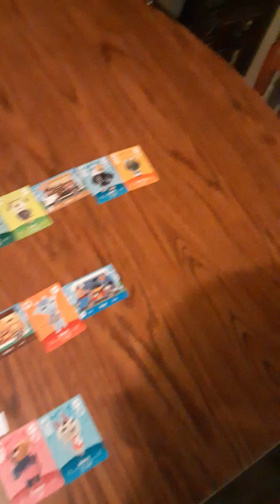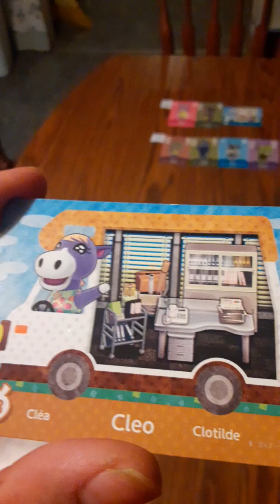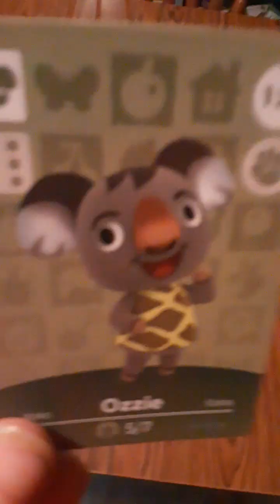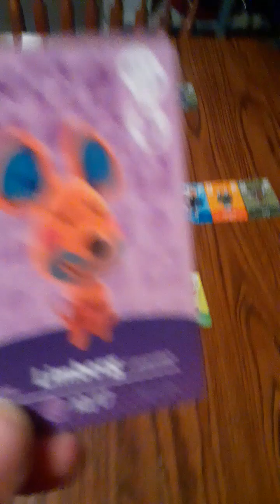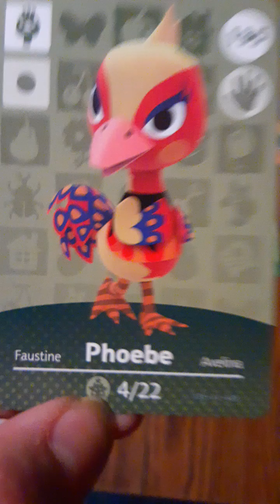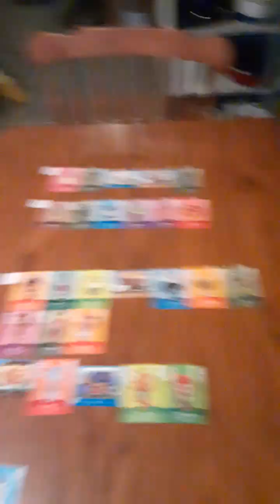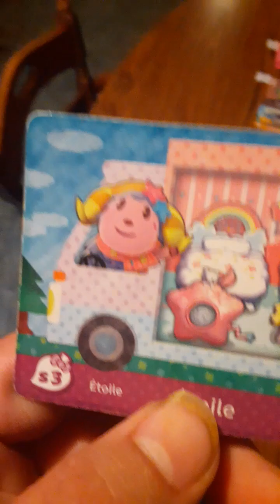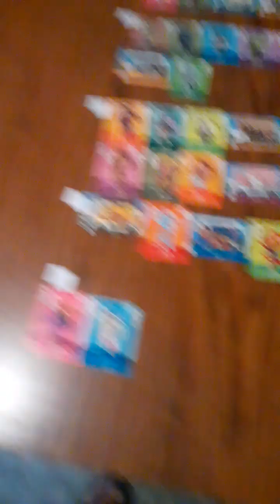animal crossing species tier list(part 2)